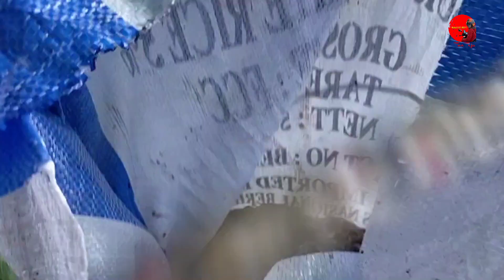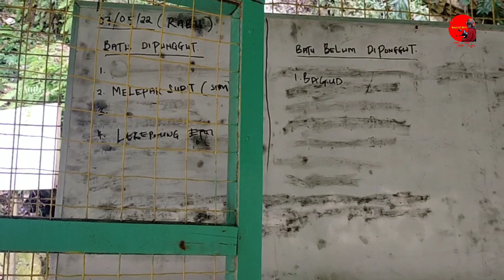HANYA YANG BERANI SAHAJA MAMPU LAKUKAN PEKERJAAN INI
Gua Madai ni adalah tanah warisan untuk suku kaum Ida'an. Hak mutlak. Ini adalah atas pemahaman aku yg singkat. Jika salah minta maaf.

Jadi setiap tahun, pada bulan April, Ogos dan Disember adalah waktu untuk menuai sarang burung walid. Selama 20 hari, waris-warisyg tinggal di luar kawasan akan berkumpul di sekitar perkampungan di gua ini untuk mula mempersiapkan kelengkapan untuk memanjat, seperti mencari buluh dan rotan.

Hasil tuaian pada bulan April lebih bagus kerana sarangnya berwarna putih dan tebal, manakala bulan Ogos sedikit nipis dan bulan Disember nipis dan berwarna hitam kerana bercampur dengan banyak bulu burung.

Sistem adat :
Bila dh kutip, sarang burung akan ditimbang. Nah selepas itu sebanyak 10% dari berat timbangan sarang burung akan diberikan kepada Jabatan. Jabatan apa aku terlupa nak tanya detail. Sama ada Jabatan Perhutanan atau Pejabat Daerah.
Selesai tolak 'ufti' kepada jabatan, beri pula kepada tukang tuai sarang burung sebagai pengeras ( orang melayu sebut). Dorang sebut
Sinud.
Bila dah selesai, baru lah dibahagi2 kan kepada waris - waris yang ada share di setiap lubang- lubang di siling gua tadi.
Paling tinggi sekilo boleh dpt rm1k dan lebih mengikut musim menuai, purata tukang kutip boleh dpt rm800 sehari. Ni cuma anggaran saja. Jumlah tepat tidak dinyatakan.

Jadi sekiranya korang nak melihat dan merasa pengalaman kaum Ida'an menuai sarang burung walid, boleh la datang pada bulan April, Ogos dan Disember tahun hadapan.

Masuk gua ni percuma. Cuma, jika ada penduduk yg tiba2 datang nak tunjuk jalan..nanti sebelum balik berilah sedikit saguhati rm5 atau rm10 pun ok dah.

Boleh tonton suasana dlm gua, ketika mereka berada di siling gua mengutip sarang, dan melihat sistem pembahagian sarang burung antara para waris di dalam video ini.

Maaf kualiti video sungguh kurang memuaskan. Kena tukar hp yg lebih baik visualnya  camni

Rakaman dibuat pada 7 Disember 2022